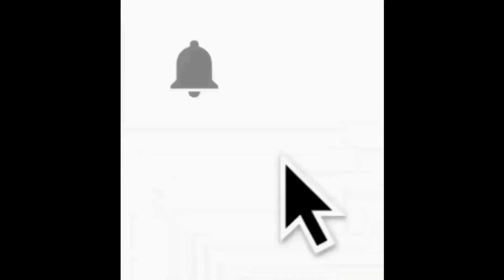Çiğ köfte tarifi-Evde pratik çiğ köfte nasıl yapılır❓ Robotta 10 dakikada Ekonomik / ÇiğKöfteTarifi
MERHABA Arkadaşlar bugün kanalımda sizlere çok kolay ve pratik evdeki malzemelerle Çiğ köfte tarifi-Evde pratik çiğ köfte nasıl yapılır❓ Robotta 10 dakikada Ekonomik /  ÇiğKöfteTarifi  yoğurmadan hiç yorulmadan evdeki robotla 10 dk da nasıl mı yapılır sizlere hemen tarifini vereyim. şimdiden yapacak olanlara afiyet olsun. İyi seyirler.

Malzemeler
1 su bardak ince bulgur
1 su bardak su
yarım çay bardak zeytin yağ
1 küçük soğan
1 yemek kaşık pul biber
1 yemek kaşık kırmızı toz biber
1 yemek kaşık sumak
1 yemek kaşık isot
yarım yemek kaşık domates salça
yarım yemek kaşık biber salçası
yarım limon suyu
2 yada 3 yemek kaşık nar ekşisi
1 çay kaşık tuz

NOT: Bir su bardağı bulgura  Bir su bardak kaynamış olarak ilave edip ağzını kapatıp 5 dakika dinlendirin YUMUŞAMASI VE SUYUNU ÇEKSİN

NOT: Bütün malzemeleri robottan geçirin kıvam alana kadar yaklaşık 10 dakika kadar bu robot hızına göre süre değişebilir
marul yada kıvırcık